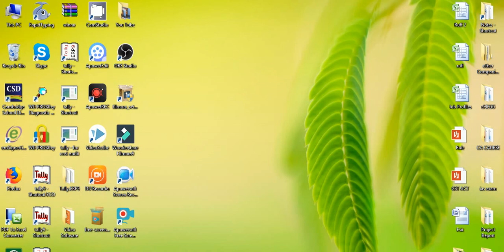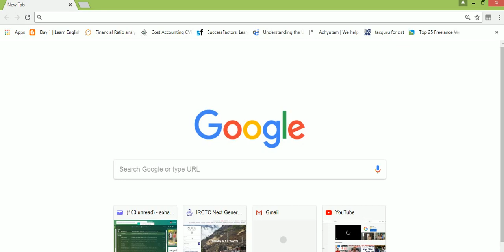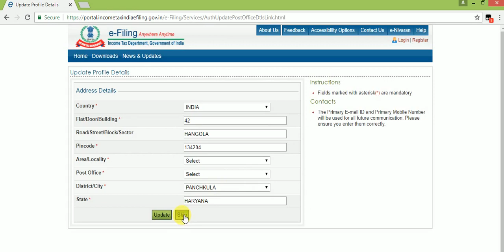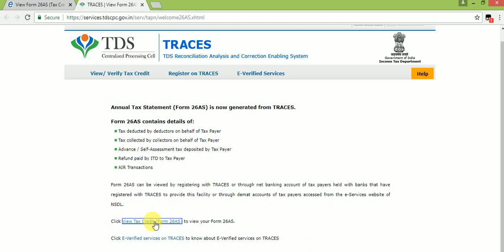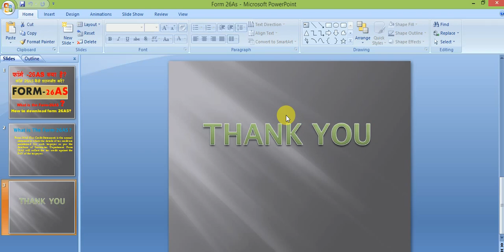How to download form 26AS ?What is form 26 AS ? How to see income tax form 26 AS ? Form 26 ?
Is me agar ap accountant banana chahte h ya fir accountant se account manager banana chahte ho to ye channel apke liye kafi mahtave puran hoga .kyoki me is channel me accounting entry se lekar balance sheet banana, cma data, sabhi parakar ke audit jese statutory audit, internal audit, cost audit etc

Hello Friends,

A2z Accounting School  youtube channel Subscribe for  Practical Knowledge of Accounting, Taxation, Finance, Balance Sheet, CMA Data, GST Return, Income Tax Return, Statutory Audit, Tax Audit, Cost Audit with xbrl, Export-Import, DGFT, ROC form and return with xbrl, online Registration  and Internet & Net Banking etc.related topic.

नमस्कार दोस्तों,

A2z Accounting School यूट्यूब चैनल Subscribe for  Practical Knowledge लेखांकन, कराधान, वित्त, बैलेंस शीट, सीएमए डेटा, जीएसटी रिटर्न, आयकर रिटर्न, सांविधिक लेखा परीक्षा, कर लेखा परीक्षा, xbrl के साथ लागत लेखा परीक्षा, निर्यात-आयात, DGFT, ROC फॉर्म और रिटर्न के साथ xbrl, ऑनलाइन पंजीकरण और इंटरनेट और नेट बैंकिंग आदि संबंधित विषय।